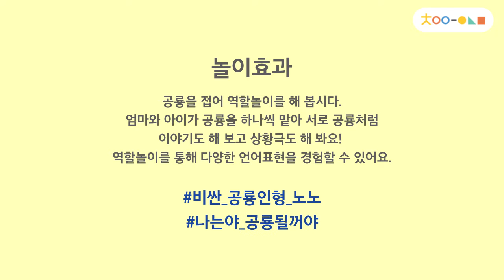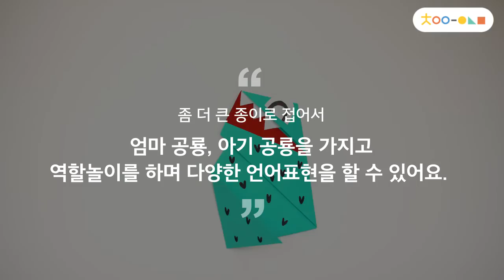[차이의 놀이] 실내놀이 추천! 공룡 종이접기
미세먼지를 피해 집안에서 아이와 재밌게 놀 수있는 종이접기!
아이들이 좋아하는 공룡을 비싼 인형대신 색종이로 접어보세요~

색종이보다 조금 더 큰종이로 접으면 아빠공룡 완성!
엄마아빠와 역할놀이도 해보고
코코넨네도 하면서 재울 수 있어요^.~

다양한 공룡 도안이 궁금해?

하루 15분 놀이로 아이가 달라져요.
우리가족 놀이 습관 만들기, 차이의 놀이앱